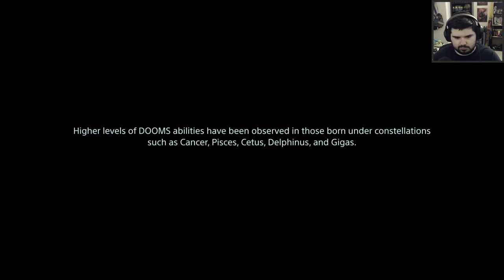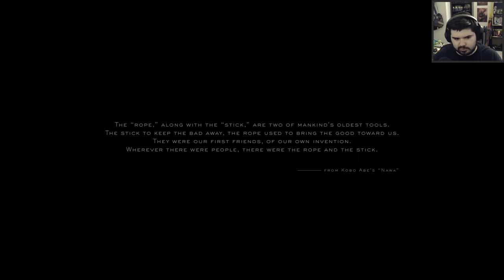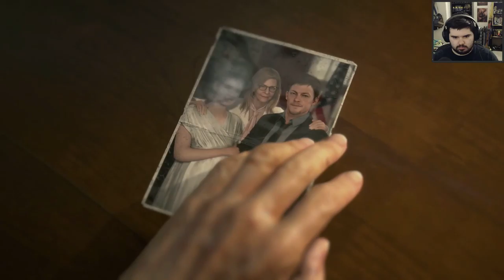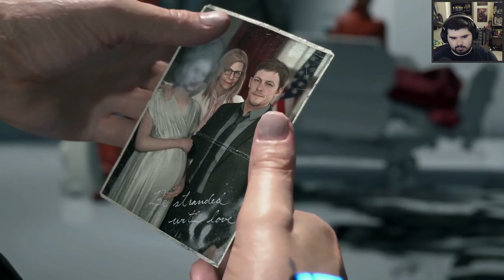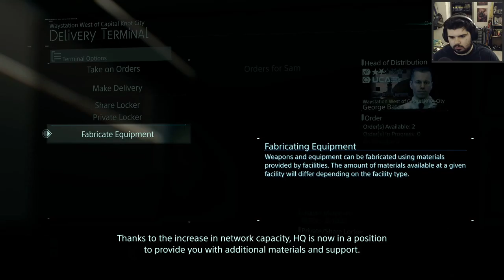Drug Deliveries - Death Stranding: Director's Cut #1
Norman Reedus becomes a delivery boy in a world where the dead have invaded and babies are in glass tubes.